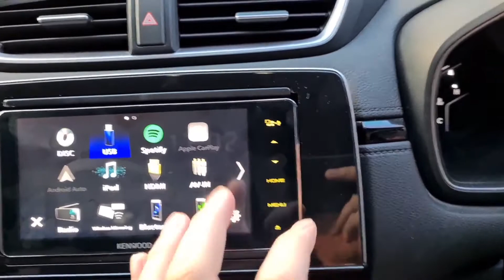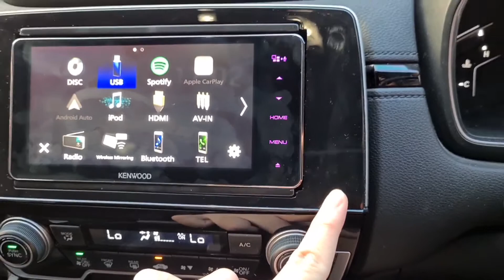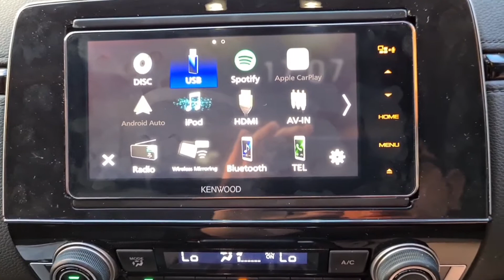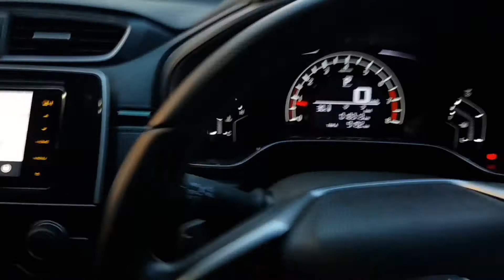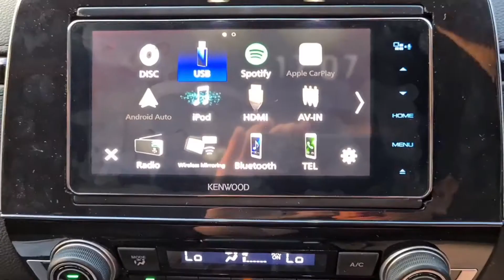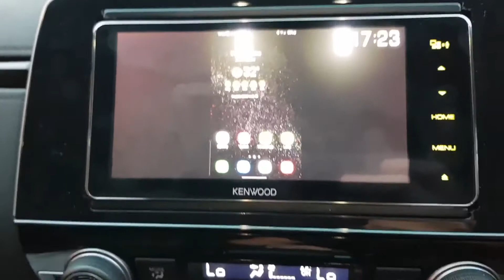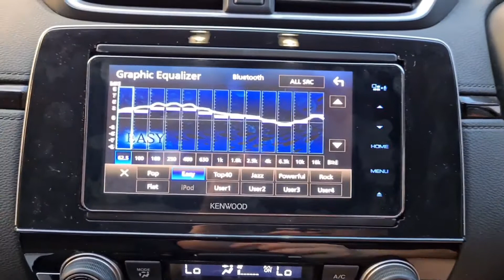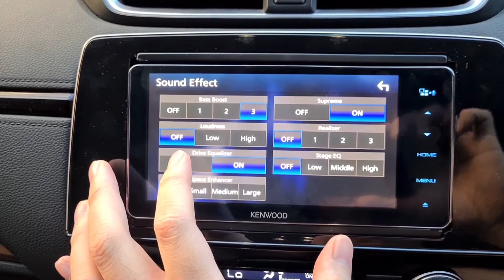GANTI HEADUNIT CRV TURBO INDONESIA - KENWOOD DDX 919 WS , Bisa ANDROID AUTO Dan APPLE CARPLAY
Halo temen temen , karena headunit CRV Turbo yg original bawaan pabrik itu jelek suaranya, lag dan tdk tajam warnanya dan kecerahanya saya ganti ke headunit kenwood yang bisa apple car play dan android auto
di video ini tdk disponsori ya saya hanya random pilih dri merek apapun yg harga dan fitur nya cocok dengan saya.

tdk ada maksud menjelekan merek apapun , karena setiap merek apapun memiliki kelebihan dan kekurangan .

Untuk temen temen yang mau bertanya atau berdiskusi bisa menanyakan di kolom komentar ya , saya sangat senang membalasnya dan pasti saya baca , terimakasih :D

1. Vexento - We Are One
2. Make A Mini Drill Multi
3. Crystal By Vibe Tracks
4. NEFFEX - Grateful